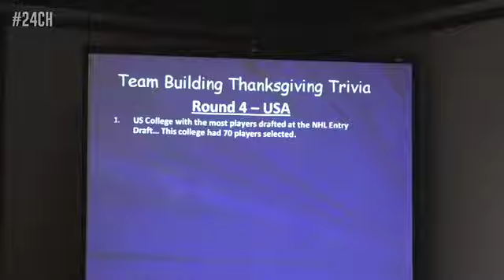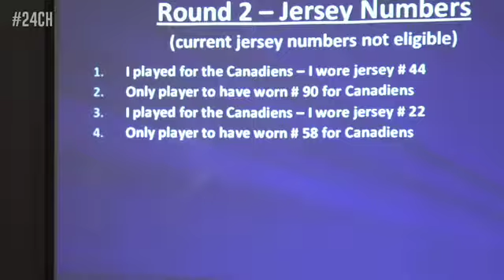24CH Flash #9 - 2013-14 Season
Trivia night at Thanksgiving dinner.